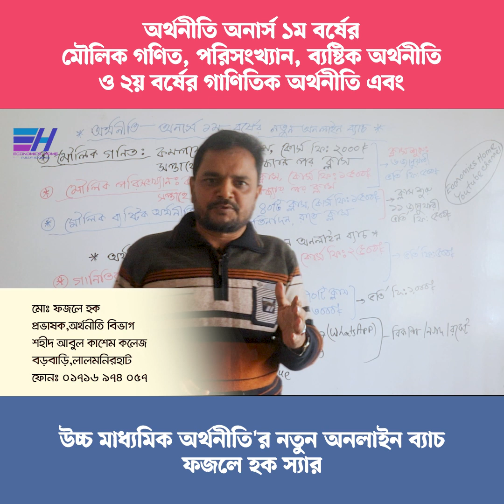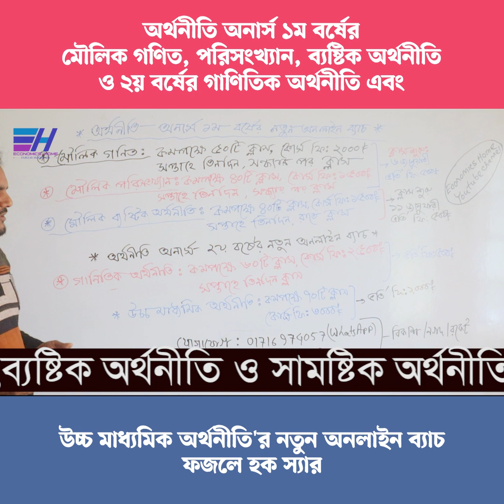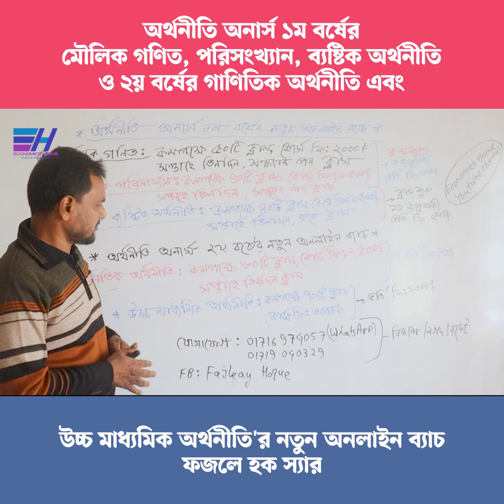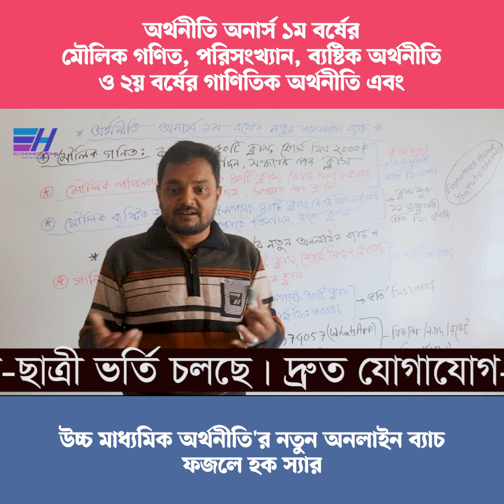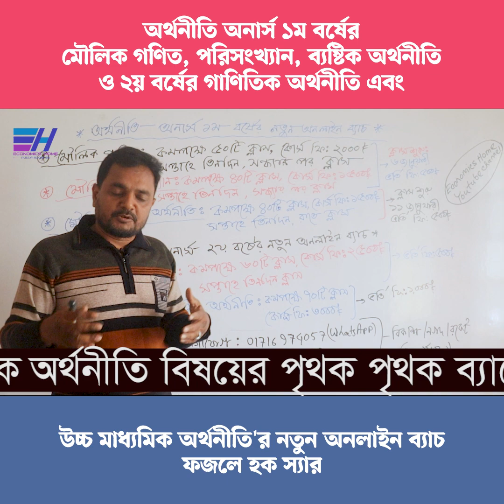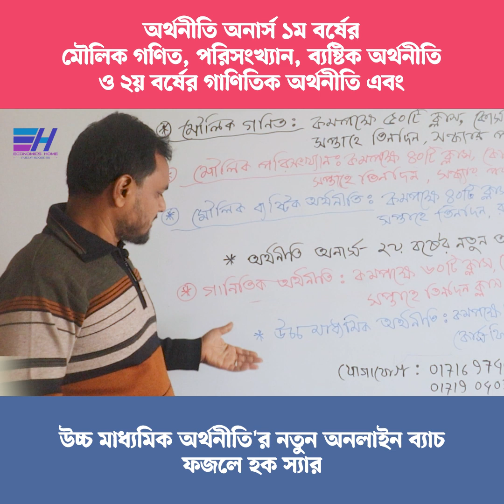উচ্চ মাধ্যমিক অর্থনীতি এবং অর্থনীতি অনার্স ১ম বর্ষের মেজর বিষয় সমূহের নতুন অনলাইন ব্যাচ | ফজলে হক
উচ্চ মাধ্যমিক অর্থনীতি এবং অর্থনীতি অনার্স ১ম বর্ষের মেজর বিষয় সমূহের  নতুন অনলাইন ব্যাচ | ফজলে হক স্যর  | Fajleay Hoque | Fajleay Hoque Sir

Online Pay Course
অনলাইন পেইড কোর্স

Thanks
Fajleay Hoque